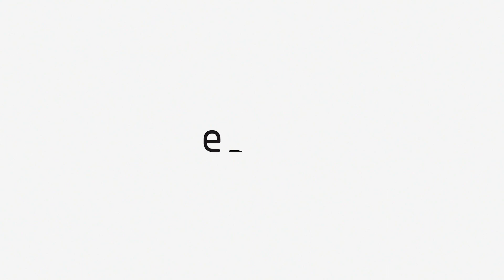ERPresso #6 Narzędzia do pracy hybrydowej w praktyce enova365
🎯Na celowniku: wyzwania organizacyjne pracy w modelu hybrydowym.
Jak sprawnie monitorować i koordynować realizację projektów i powierzonych zadań pracownikom w modelu hybrydowym?

Z jakich rozwiązań skorzystać, by usprawnić zarządzanie pracą i pracownikami, którzy wykonują swoje obowiązki zdalnie?

Jak utrzymać wysoką jakość komunikacji pracując zdalnie?

Te pytania zadaje sobie wielu managerów, ale również właścicieli firm, rozważających wprowadzenie zdalnego sposobu wykonywania pracy.
Model pracy hybrydowej przez wielu przedsiębiorców postrzegany jest jako jazda bez trzymanki, jeśli chodzi o kwestie organizacyjne.

Na te i inne wyzwania związane z organizacją pracy w modelu hybrydowym odpowiedziała enova365, oferując rozwiązanie w postaci modułu Praca Hybrydowa.

☕️Obejrzyj odcinek ERPresso, w którym wprowadzimy Cię w zorganizowany świat pracy hybrydowej wspierany przez oprogramowanie enova365.

Poukładaj swój biznes z